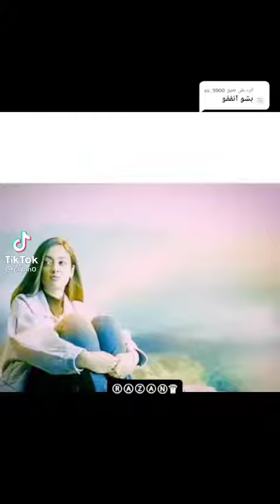امان و روشني بعد الفراق💔😭